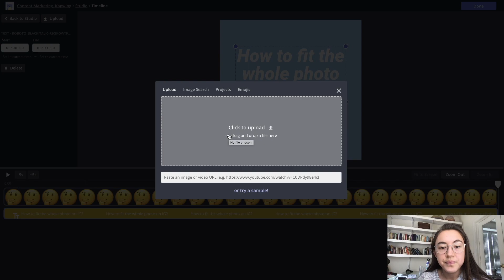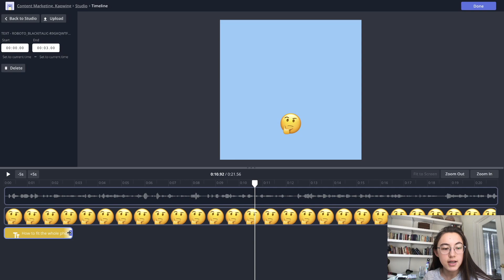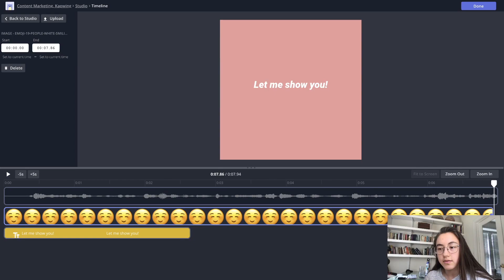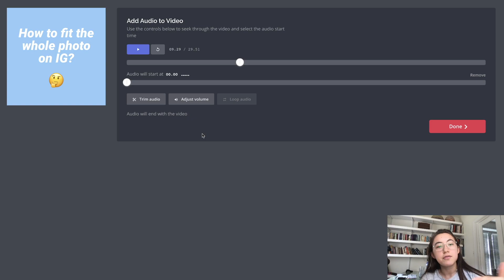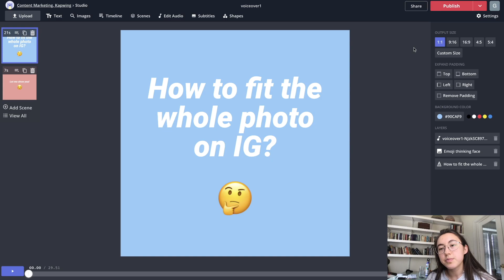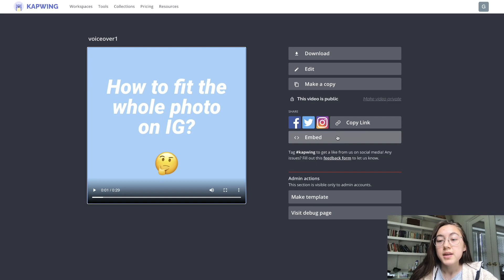How to Add Multiple Audio Tracks to Videos (Free Online Editor)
Sometimes you want multiple audio tracks in a video, for example so you can have voiceovers and background music or sound effects throughout the video. In this tutorial, I’ll show you how to add multiple songs, sounds, or audio tracks to your videos using a free online video editor called Kapwing.

There are 5 easy steps:

2. Upload your video content
3. To add audio to individual scenes: select the scene, click “Timeline, then “Upload” to insert your audio track.
4. To add audio to the whole video: click “Audio” in the upper toolbar, then insert your audio track
5. Click “Publish”, then “Download” to save your creation